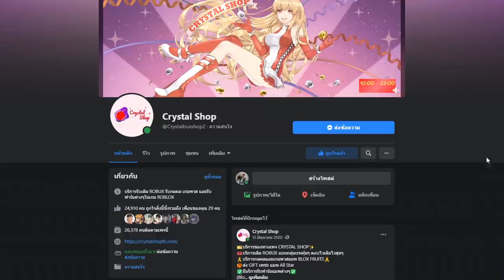Blox Fruits ใช้ผล นก ไปไล่เกรียนคนเเต่ ผลไก่เเต่ไม่โหด